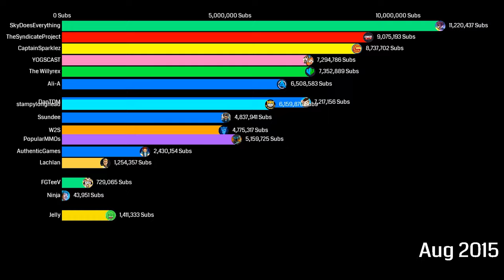Dream vs InquisitorMaster Gas Gas Meme🔥InquisitorMaster Gas Gas Meme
inquisitormaster but she actually grows fast
yeah pretty sure robux players knows who she is

cool music (gas gas remix)

why is inquisitor master doing this

inquisitormaster is an American gaming YouTuber who posts kinda funny videos revolving around Roblox gameplay. She mostly plays Roblox games with her friends and they call themselves "The Squad". The members included Alex Einstein, Zach, Drake, Jade, Light, Jaxx, Charli, Sora, Luca, and Levi. The squad are all characters voiced by her friends, inquisitormaster contents are aimed for aduience who has age above 13+ but anyone is welcome to watch her videos.

inquisitormaster launched her YouTube channel on September 21, 2014, and uploaded her first Roblox video "i got lost in the titanic roblox titanic roleplay" on  Sep 2, 2016, and ever since then, she had been primarily uploading Roblox gameplay and roleplay videos. She owns a group called Dark Side Squad with over one million members . As a result, she has gained recognition very fast and has over 9 million subscribers as of January 2022, some say she has ability to crack  the YouTube algorithm in half and pass flamingo and lyna in terms of subscriber.